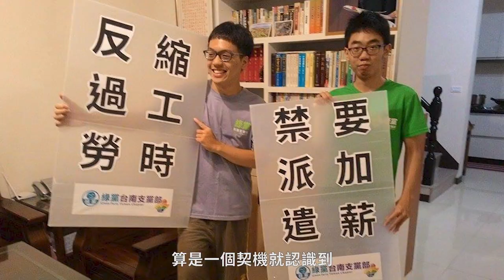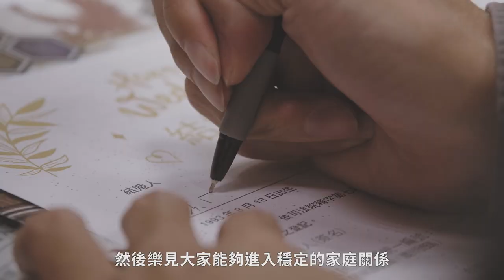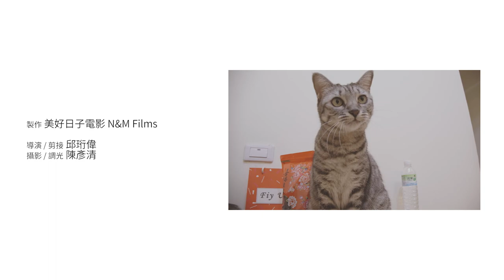《何其有幸》相知相惜｜訪談紀錄片｜智達國峰喜宴 20200128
從戰友成為人生伴侶，獲得彼此家長的支持，智達與國峰何其有幸。

《何其有幸》訪談紀錄片
製作｜美好日子電影 N&M Films
導演｜邱珩偉
剪接｜邱珩偉
攝影｜陳彥清
調光｜陳彥清